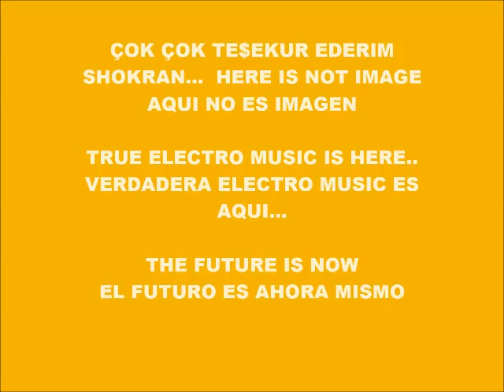CYBER MUSIC 7954-SUPER WEIGHT-PRODUCED IN MY PLAY 2 MARVOK345